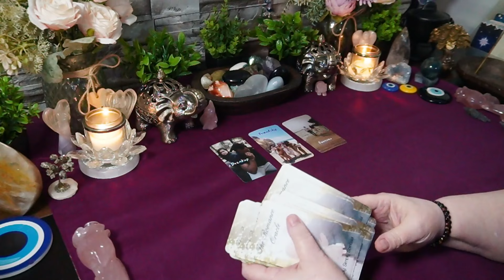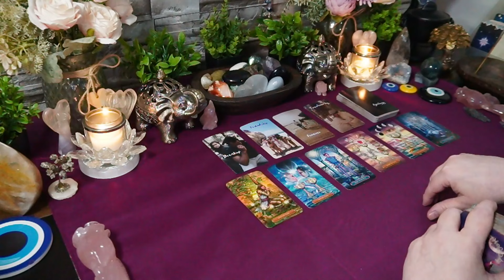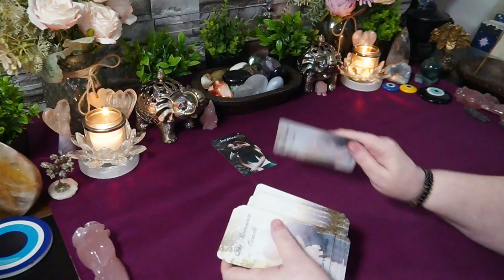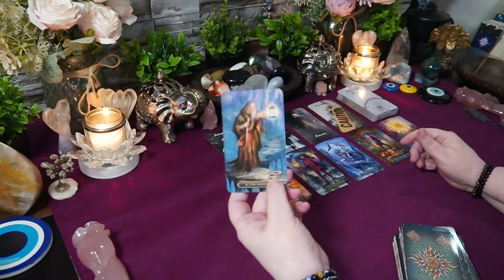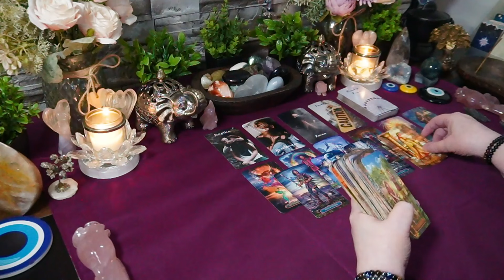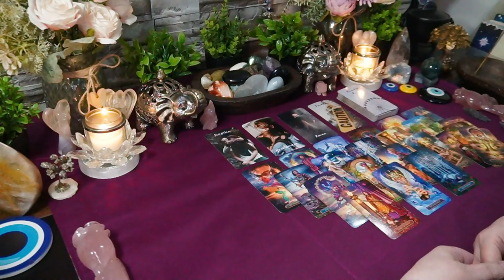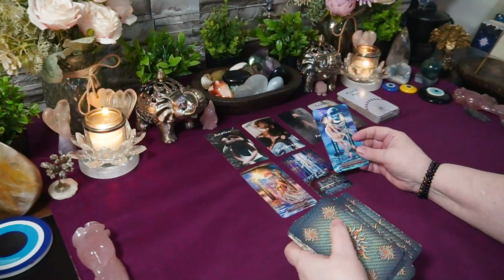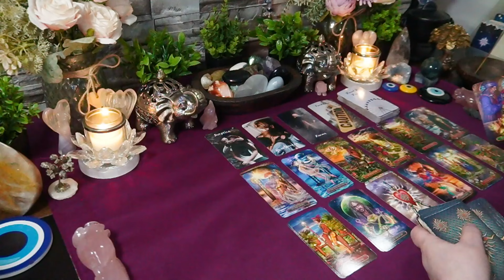CANCER🦀💖 The Deception was right under your nose all along.